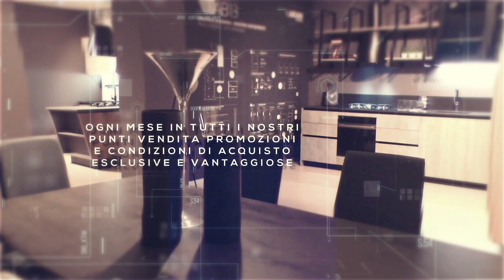Pignoloni Promo Settembre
Tutti i diritti sono riservati. È vietata qualsiasi utilizzazione, totale o parziale, dei contenuti
Copyright Mobilpro Italia
Video Maker Stefano Manduzio